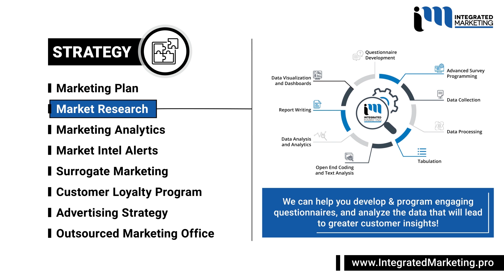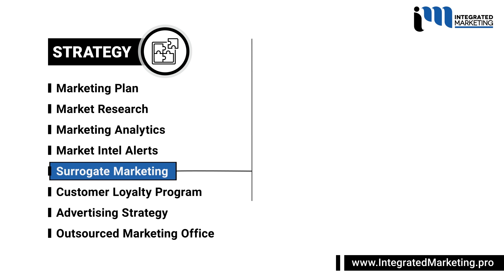Marketing Strategy Solutions - Integrated Marketing Platform Saskatoon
Integrated Marketing Platform is an innovative marketing company that delivers complete and cost-effective solutions to clients worldwide. We bring a world of strategic, technical, design and implementation expertise to our customers, increasing the effectiveness of their marketing initiatives and helping them meet the challenges of today's constantly changing environment.

Integrated Marketing team offers decades of experience in developing and delivering integrated marketing solutions to customers across business sizes, industries, geographies and markets.

When you choose Integrated Marketing, you get more than just a соllесtіоn of experts because our strong sense of commitment to our customers and collaborative approach to solution delivery creates synergies, generating an above-expectations реrfоrmаnсе. We have the tools, the know-how, and combined experience to help you take your marketing to the next level.

Integrated Marketing Agency Saskatoon | Digital Marketing Agency Saskatoon | Saskatoon Media Solutions | Marketing Strategy | Technology Marketing Agency Saskatoon | Communications Agency Saskatoon | Branding Solutions Saskatoon